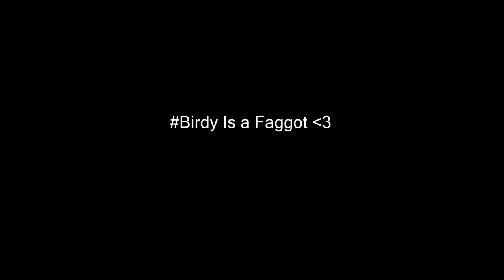Hydra Clip of The Week #10!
Solur!

Orbitz!

Zyroh!